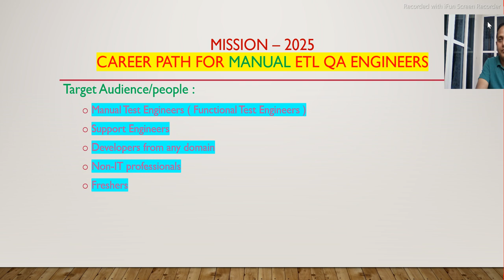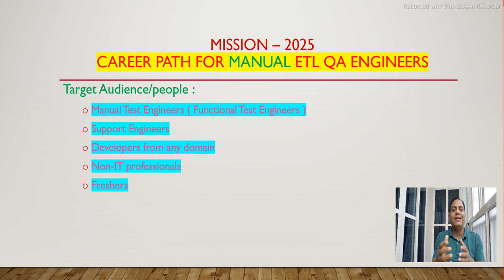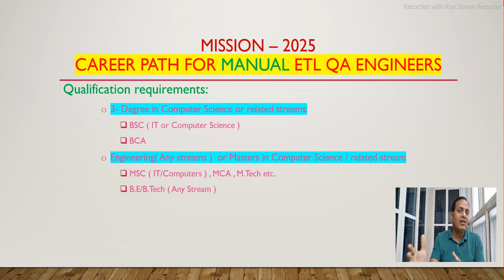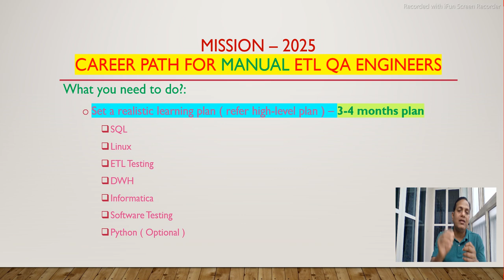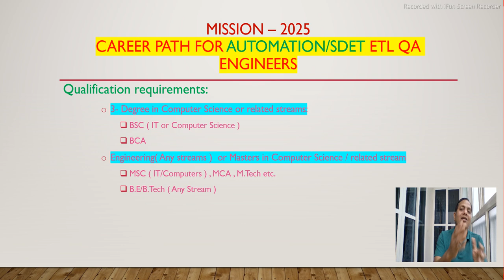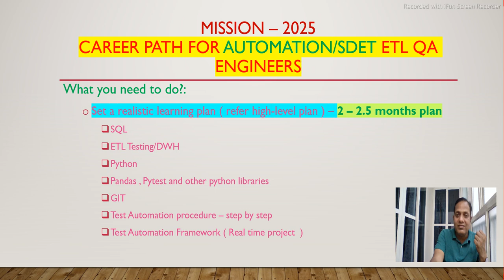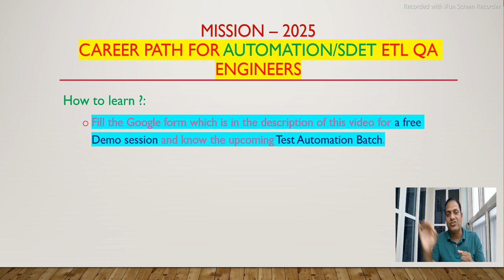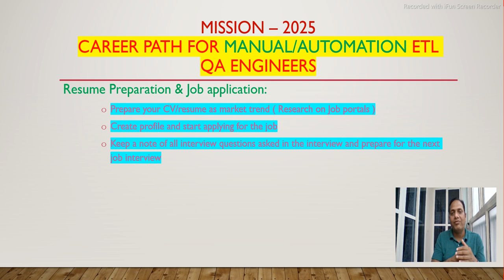ETL Testing Career Advise - 2025